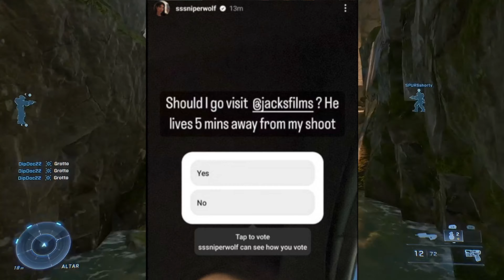Sssniperwolf Can’t Get Away With This